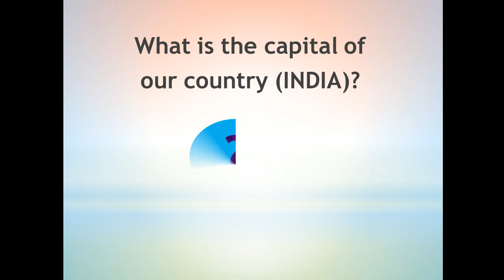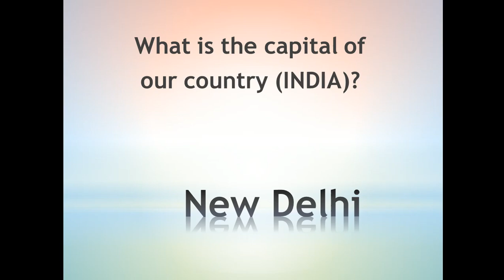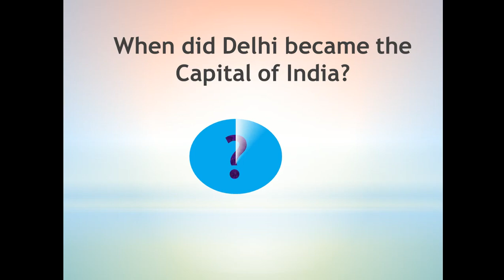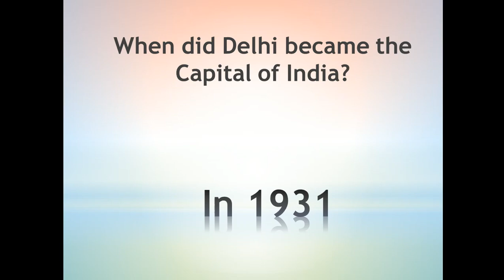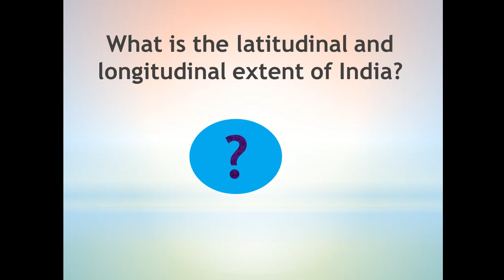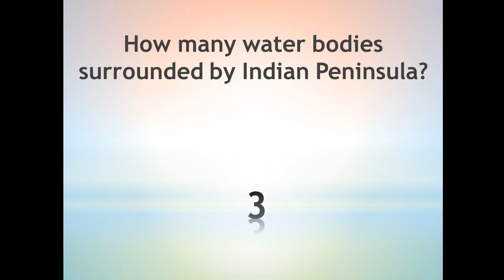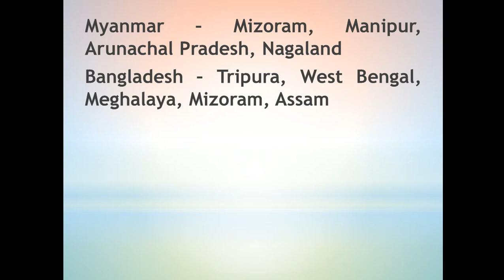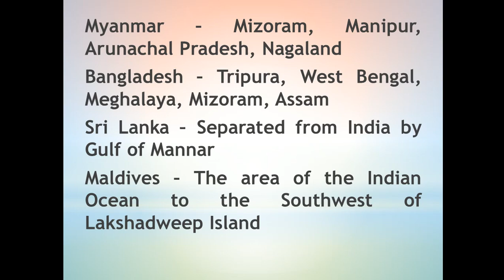Facts about India (Part -1) | Lets Know about INDIA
Facts about India (Part -1)
Lets Know about INDIA